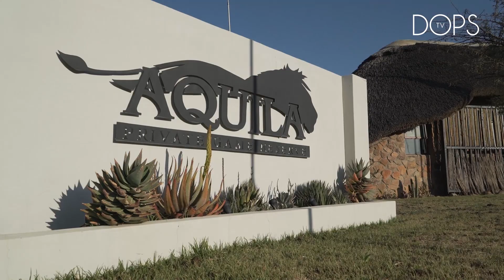ANIMALS IN ISLAM | MUFTI ISMAIL MENK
Walk His Way is a series featuring Mizznina, a former hip hop artist on her spiritual journey.

This season, she travels to Cape Town, South Africa to deepen her ilm (knowledge) on the Sunnah of Prophet Muhammad SAW with Mufti Ismail Menk.

Song : My Legionnaire
Artist : Brooke Waggoner
Album : Fresh Pair of Eyes
Licensed by
TuneCore, AdRev for a 3rd Party (on behalf of Swoon Moon Music); Audiam (Label), AdRev Publishing